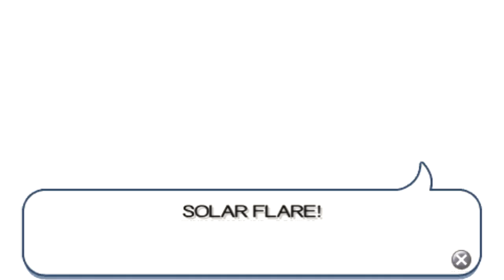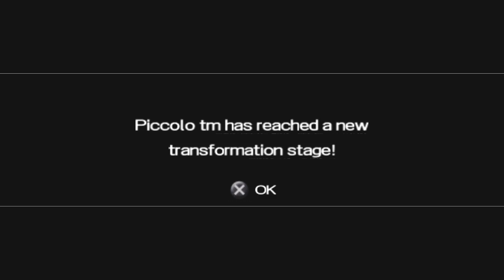Dragon Ball Z Shin Budokai Part 4